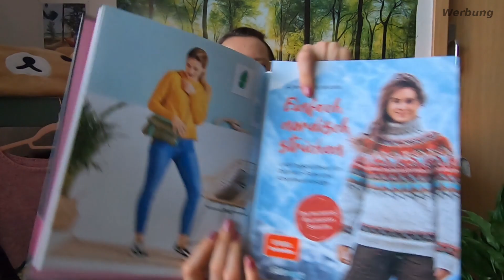Unboxing Garn und Bobbel